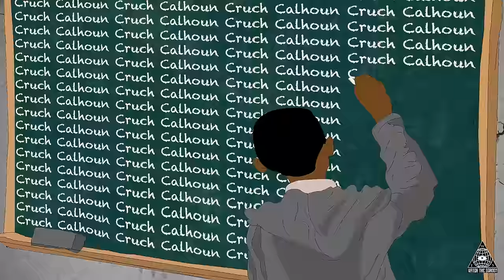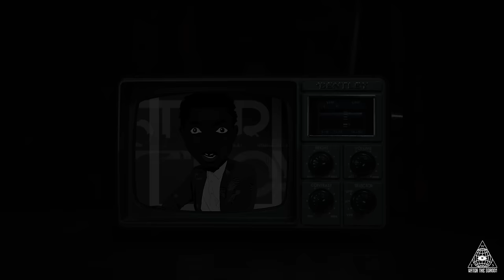Cruch Calhoun x Maino - BLACK SHEEP [Official Video]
Directed by Watch The Screen!
Animation by Paperface
Produced by Mixed By Kamillion

SOUL'D OUT available everywhere now!

2023 ROSELLE | USA